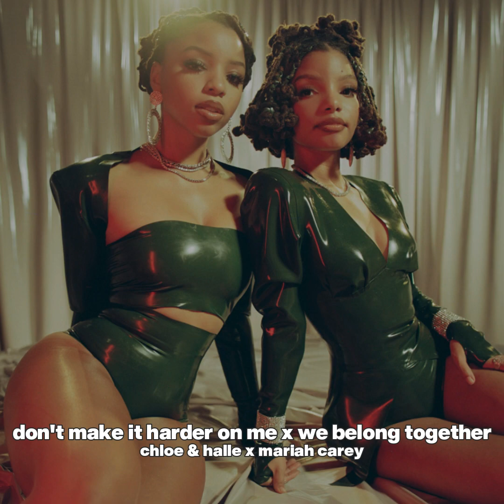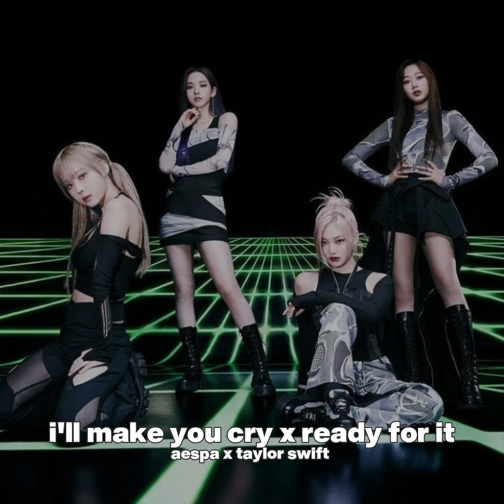scrapped/unfinished mashups pt.4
00:00 always be my baby x peace (mariah carey x taylor swift)
01:47 illusion x ready for it (aespa x taylor swift)
04:31 prom night x bother me (fromis_9 x chungha)
07:44 boy's a liar x one & only (pinkpantheress feat. ice spice x gowon)
09:54 competition x b with me (azealia banks x misteeq)
12:10 midnight rain x detonate (taylor swift x charli xcx)
15:34 don't blame me x anthems (taylor swift x charli xcx)
18:28 don't make it harder on me x we belong together (chloe & halle x mariah carey)
21:52 eve, psyche x 1991 (lesserafim x azealia banks)
23:43 eta (destination calabria remix) (newjeans x alex gaudino) [typos on the video sorryyy]
25:14  glue x catallena (9muses x orange caramel)
26:59 hard x punch (shinee x nct 127)
30:19 hide & seek x 212 (loona x azealia banks)
33:35 hold on tight x superhuman (aespa x nct 127)
36:11 i'll make you cry x ready for it (aespa x taylor swift)
38:44 american teenager x into the new world (ethel cain x snsd)
42:10 je ne sais quoi (80's city pop remix) (oec x anri)
43:16 just like magic x touch (ariana grande x sori)
45:30 seulgi - los angeles (sophie remix)
47:56 spicy x mr.mr. (aespa x snsd)
50:37 next level charlspa (aespa x charli xcx)